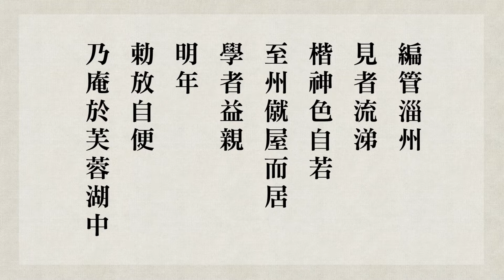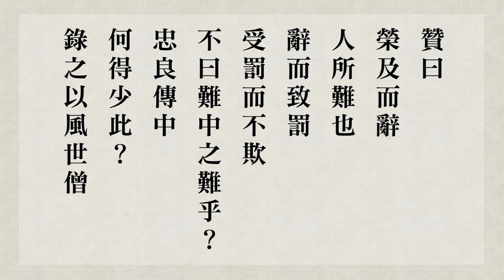跟悟道法師學習佛法 【受罰不欺】－緇門崇行錄淺述 第74集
► 內容綱要
00:00道楷禪師因何被罰流放到淄州？為何一年後皇帝又赦免了?